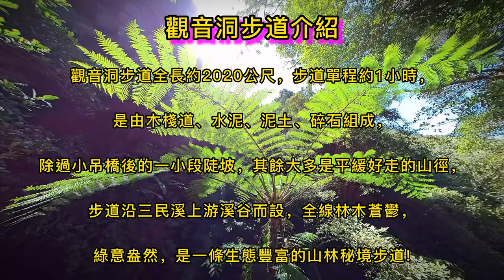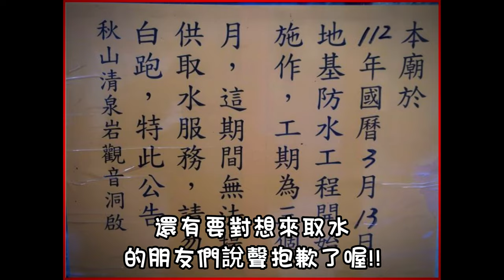觀音洞步道 By 猴子老公(Guanyin Cave Trail)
觀音洞步道:
位於桃園市復興區內，步道全長約2020公尺，步道單程約1小時，是由木棧道、水泥、泥土、碎石組成，除過小吊橋後的一小段陡坡，其餘大多是平緩好走的山徑，步道沿三民溪上游溪谷而設，全線林木蒼鬱，綠意盎然，是一條生態豐富的山林秘境步道!我們由步道北口出發，步道每隔20公尺設有公里數指標樁，途經0.34K小吊橋，0.73K水源地岔路口，1.9K觀音洞瀑布，2.02K步道南口，最後抵達 秋山清泉岩觀音洞!!
秋山清泉岩觀音洞:
洞後上方高120公尺的觀世音菩薩坐像，非常莊嚴肅穆。一樓主殿是個天然山洞，供奉觀世音菩薩，前有甘露仙水，旁側則供奉地藏王菩薩、文珠菩薩以及普賢菩薩；二樓凌霄寶殿供奉玉皇上帝及王母娘娘、本命元辰星君據說這裡的泉水非常清甜，所以，時有民眾驅車前來取水。
秋山清泉岩觀音洞交通資訊:
開車的朋友可用Google地圖，直接導航觀音洞，會由台七線(北橫)，接詩朗道路抵達。

Google地圖定位連結
觀音洞

影片相關部落客連結
秋山清泉岩觀音洞臉書連結